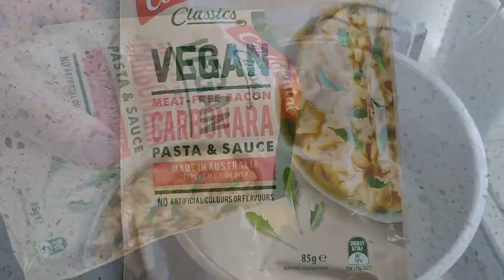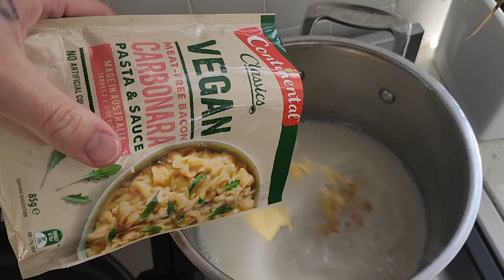Continental Vegan Carbonara Taste Test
Get excited friends, because Continental has just released their first vegan friendly packet pasta option and it’s their new Continental Vegan Carbonara.

If you’re like me, I grew up on packet pastas for two reasons. 1.) They were super convenient and 2.) They were affordable. So when I heard Continental released their first vegan packet pasta option I naturally had to go out and try it out.

This new Continental Vegan Meat Free Bacon Carbonara is now available at IGA and Woolworths supermarkets for $3.50 for a 85g packet. It’s a little bit more expensive than the non-vegan options, but if it tastes good we are able to look past that. Aren’t we?

WISH TO SHOW YOUR SUPPORT?